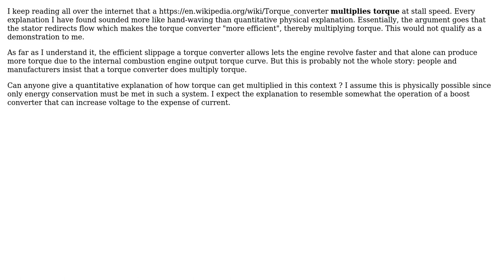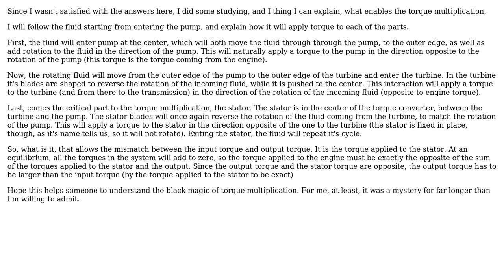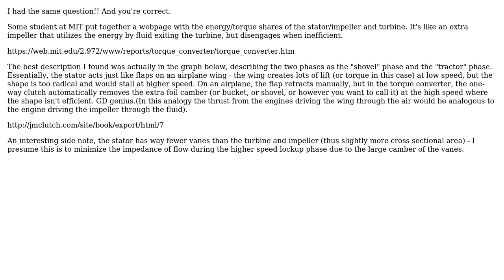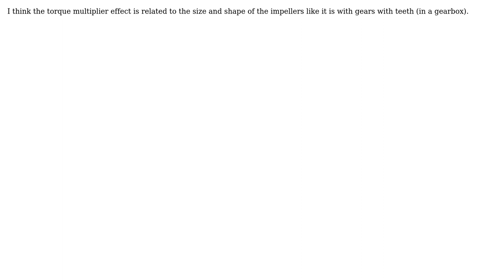Engineering: Torque converter torque multiplication (4 Solutions!!)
Engineering: Torque converter torque multiplication

With thanks & praise to God, and with thanks to the many people who have made this project possible! | Content (except music & images) licensed under CC BY-SA | Music | Images & others | With thanks to user Robert John Papps user Paul Vaughan user Niklas user gsimard user EMiller user agentp and the Stack Exchange Network Trademarks are property of their respective owners. You are responsible for your own actions.